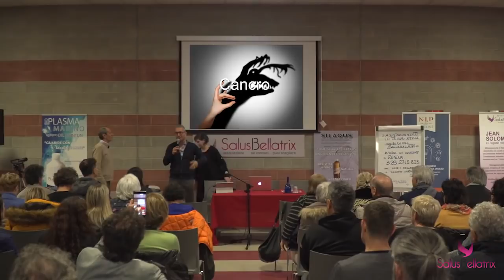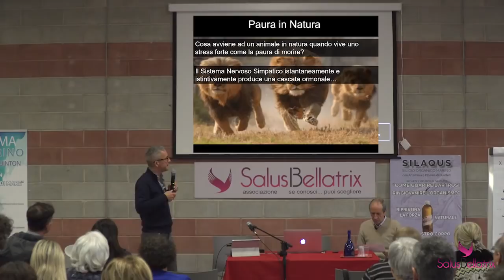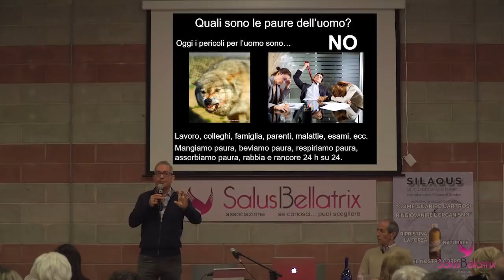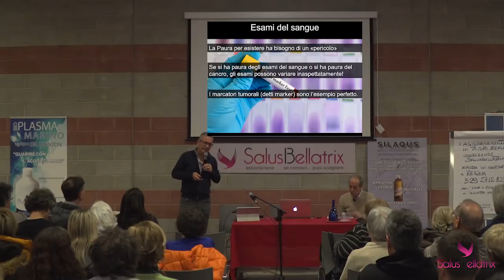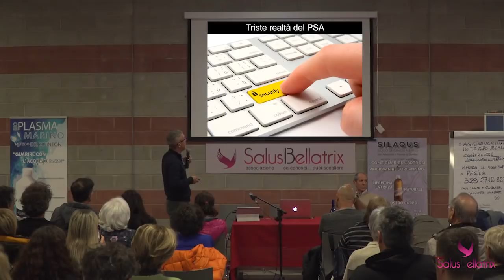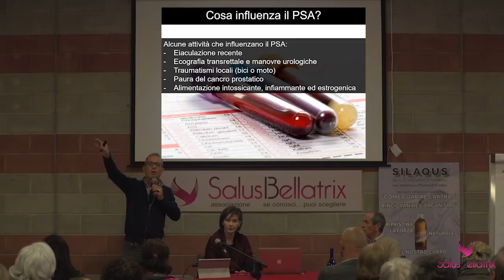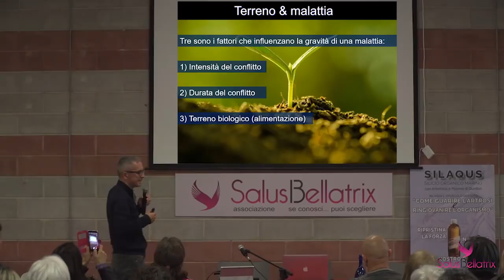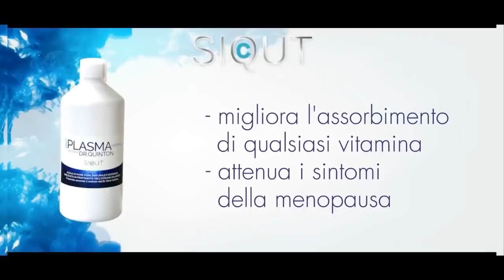"Noi siamo Guariti" - 2p. Marcello Pamio "Cancro S.p.a. e la Fabbrica del Malati""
VITTORIO VENETO, 5 MAGGIO 2019
2° parte

"NOI SIAMO GUARITI"
TUMORI E ALTRE MALATTIE. UNA STORIA DA RISCRIVERE
E' possibile guarire da qualsiasi malattia. Questa affermazione si basa sulle più recenti acquisizioni dell'Epigenetica, della Psiconeuroendocrinoimmunologia, della Nuova Medicina; ma soprattutto si basa su fatti, "prove viventi". In questa giornata parleranno persone guarite scardinando prognosi, previsioni,
protocolli, opinioni consolidate. Alcuni esperti relatori spiegheranno anche come ciò sia possibile. Venite ad ascoltare un messaggio di guarigione, di fiducia, di vita.
Per chi fosse interessato ai prodotti SILAQUS e BioPlasma Marino,
qui le info...